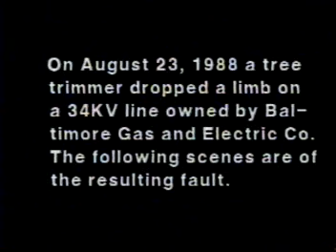PSO ELECTRICITY 34 KV FAULT DONT TOUCH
PSO ELECTRICITY TRAINING VIDEO